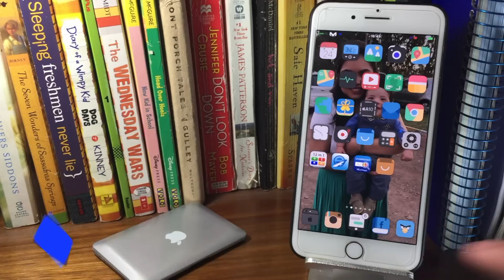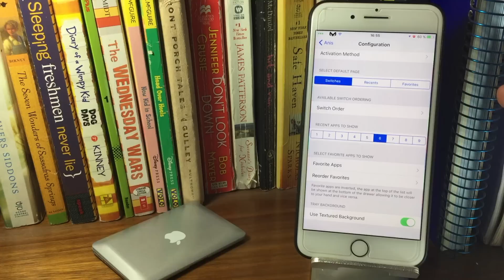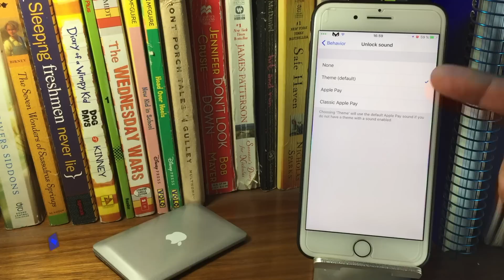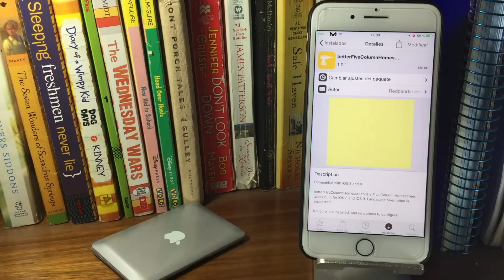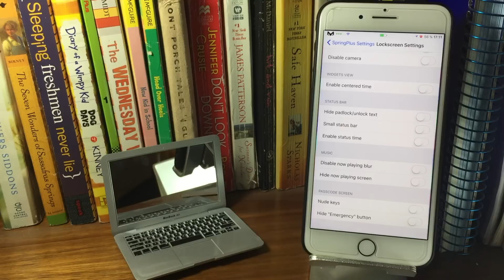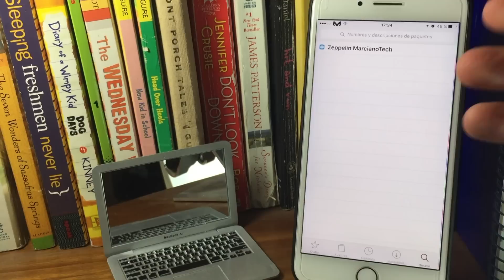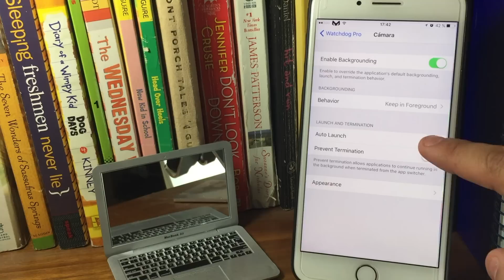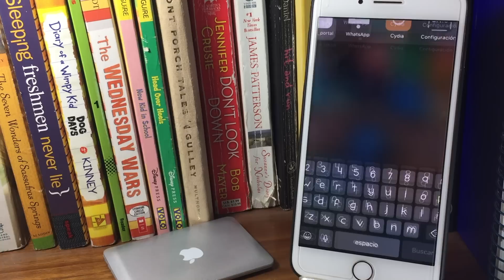TOP 25 TWEAKS QUE APPLE NO QUIERE #5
ESTARÉMOS EN ECUADOR EN 2 SEMANAS, ME VERÉ CON UDS. EN EL EVENTO YOUTUBE VISAJE 2017 INFORMES DE ENTRADAS

Los tweaks y repos de este 5º episodio son:
1. Snapper 2
2. RecentCalls+
3. Aerial
4. Anisette
5. CameraTweak 4
6. WatchDog Pro
9. PickPocket 2
10. HotDog
11. SwipeForMore
12. Pheromone
13. Apex 2
14. LittleBrother
15. BetterFiveColumnHomescreen
16. Moveable9
19. AppCenter
21. Volume Mixer 2
23. Low Power Modder
25. Theme: Mint 2